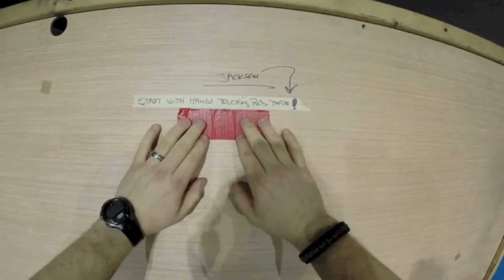IDPA Lock & Load February 28th, 2015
I shot my Ruger LCP .380 ACP at the IDPA match today. I knew I wasn't going to be competitive, but it was nice to get some trigger time on my real Back Up Gun.